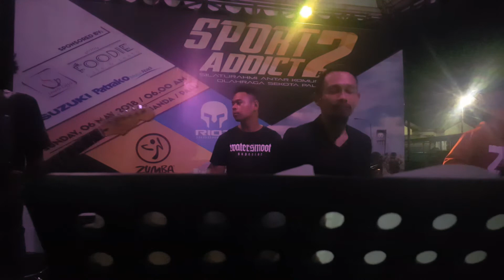smoke on the water Ultimate Rock Classic Palu with Fadly Tumengkol, 11 Mei 2018 Tanaris Coffee